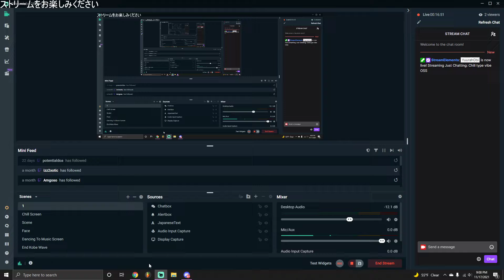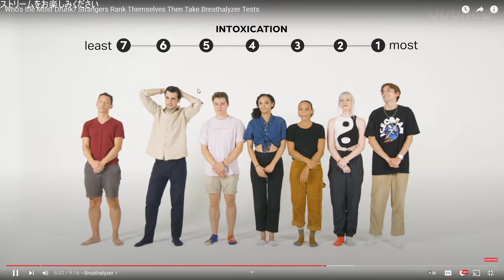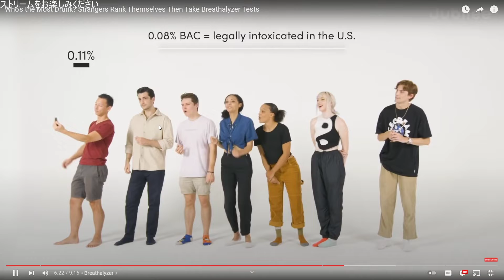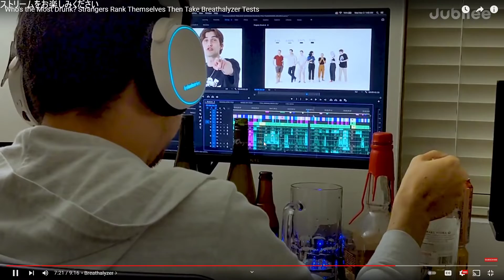DUDES A TWONKATRON Whos The Most Drunk | Jubilee Reaction